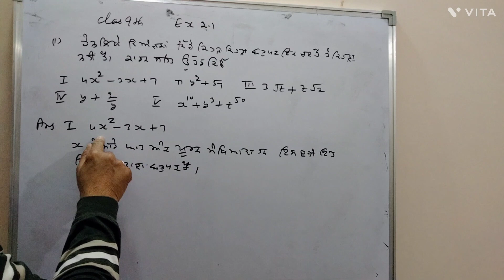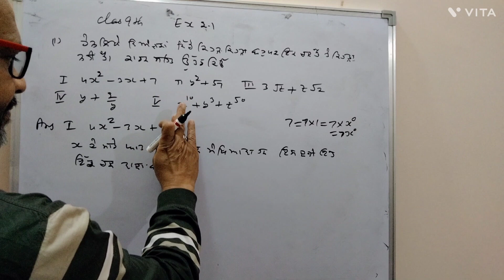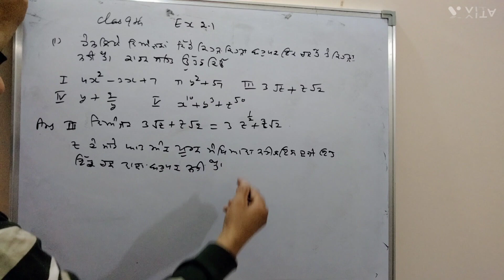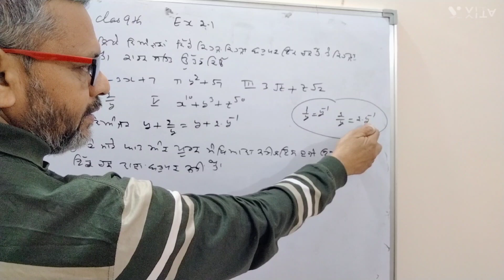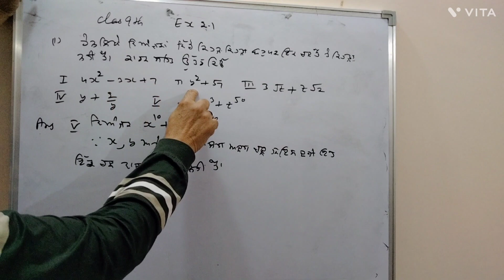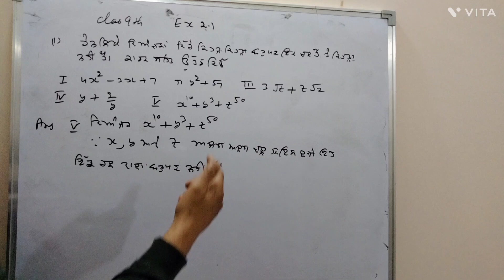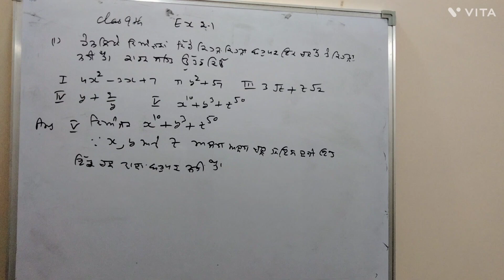class 9 Ex 2.1 Question 1